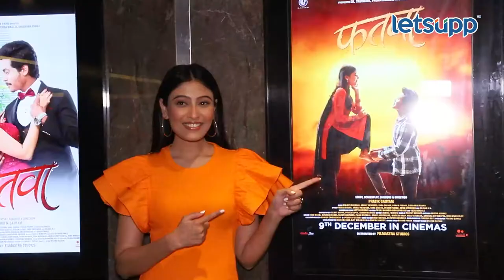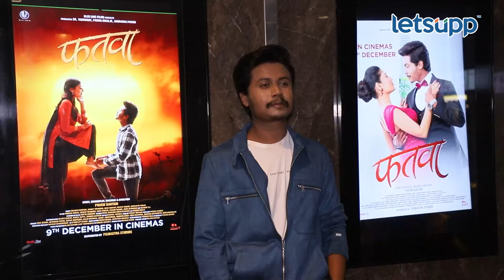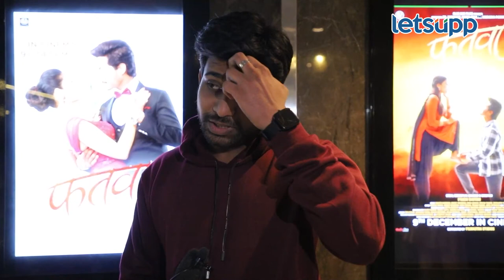Fatwa Premier | कलाकारांची हजेरी | LetsUpp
फतवा या चित्रपटाचा प्रीमियर सोहळा पार पडला असून यावेळी उपस्थित मंडळींनी चित्रपटाविषयी दिलेल्या प्रतिक्रिया